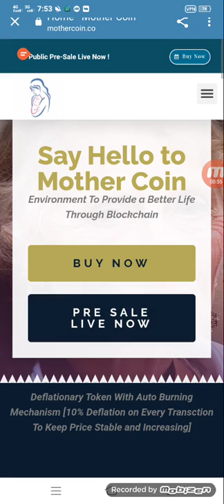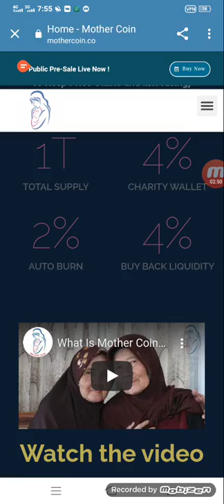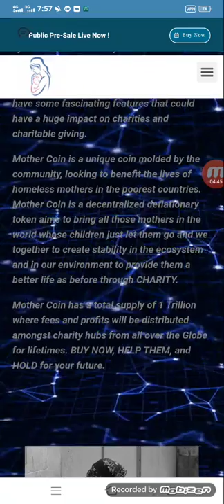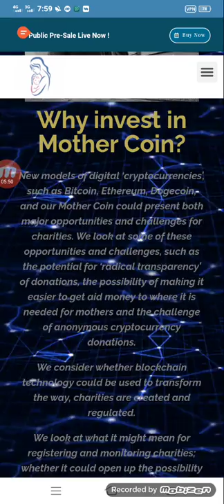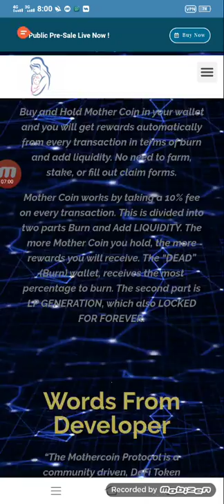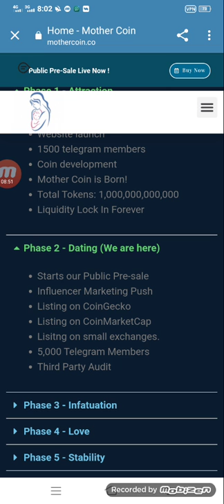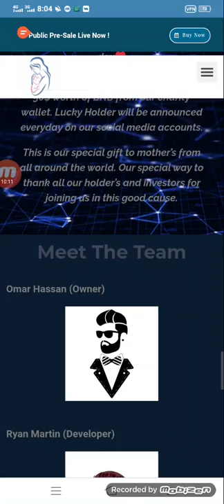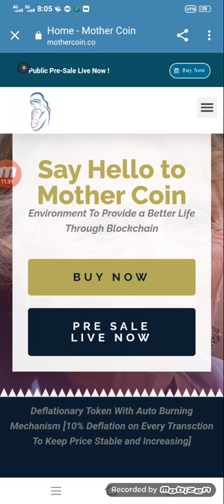Mother Coin || presale Live || charity Wallet 4%|| 1000X profit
mothercoin.co